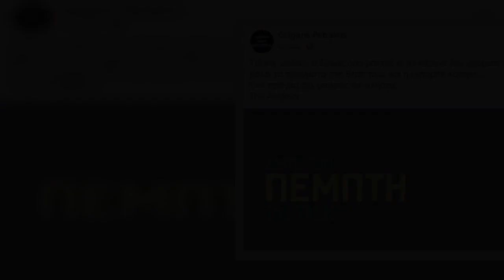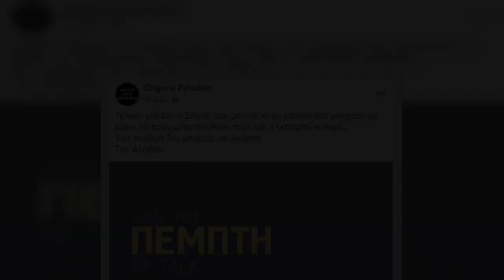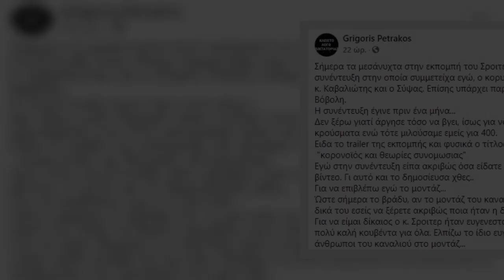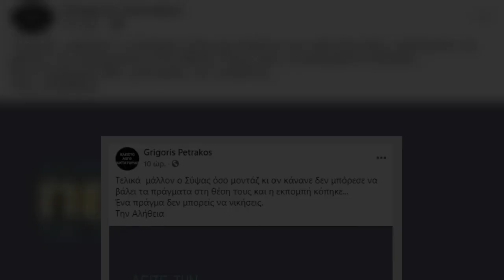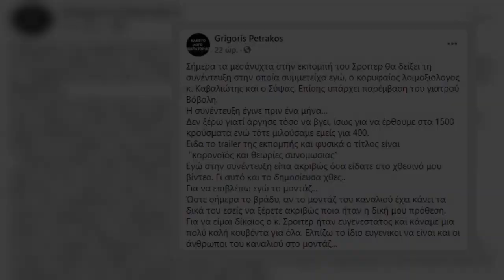✅ Γρηγόρης Πετράκος: Η αντίδρασή του μετά τη μη προβολή της συνέντευξής του στον Αντώνη Σρόιτερ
✍  Αίσθηση έχει προκαλέσει τις τελευταίες ώρες το γεγονός ότι η εκπομπή του Αντώνη Σρόιτερ “Tik Talk”, δεν προβλήθηκε ποτέ το βράδυ της Πέμπτης.   Το trailer της εκπομπής είχε κυκλοφορήσει και το θέμα ήταν “κορονοϊός και θεωρίες συνωμοσίας”, με καλεσμένους τον καθηγητή λοιμωξιολογίας, Νικόλαο Σύψα, τον μουσικό Γρηγόρη Πετράκο καθώς και τον παιδίατρο - λοιμωξιολόγο Ιωάννη Καβαλιώτη.   Ωστόσο, η εκπομπή την τελευταία στιγμή αντικαταστάθηκε από την ξένη ταινία “Ένοχο μυστικό” χωρίς να έχει υπάρξει πριν κάποια ανακοίνωση από τον σταθμό.   Μετά από αυτή την εξέλιξη, ο Γρηγόρης Πετράκος έκανε μια ανάρτηση στον προσωπικό του λογαριασμό στο Facebook γράφοντας: «Τελικά μάλλον ο Σύψας όσο μοντάζ κι αν κάνανε δεν μπόρεσε να βάλει τα πράγματα στη θέση τους και η εκπομπή κόπηκε...Ένα πράγμα δεν μπορείς να νικήσεις. Την Αλήθεια».   Μάλιστα, πριν από λίγη ώρα ο Γρηγόρης Πετράκος έκανε μια ακόμη ανάρτηση, στην οποία ισχυρίζεται ότι η εκπομπή κόπηκε για τη συνέντευξη του λοιμωξιολόγου και παιδιάτρου κ. Κ ...